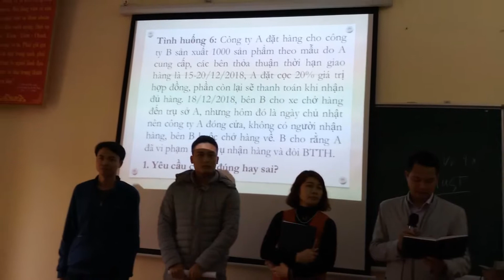Lớp luật kinh tế Hòa Bình cực kỳ dễ thương